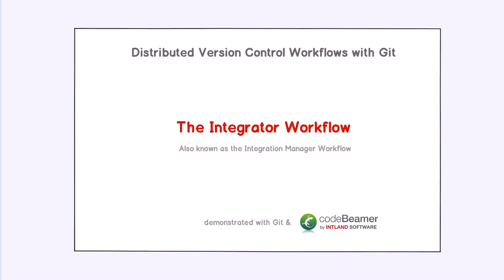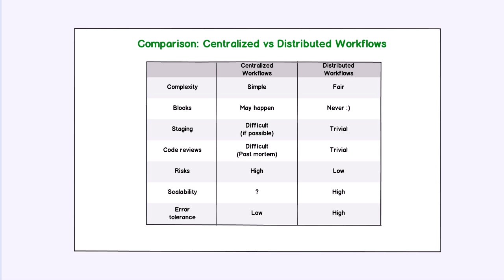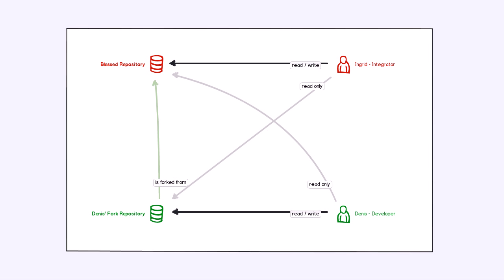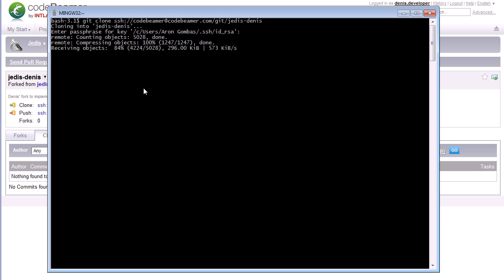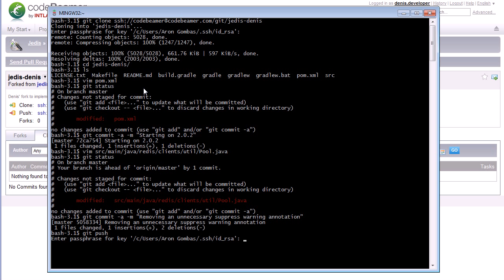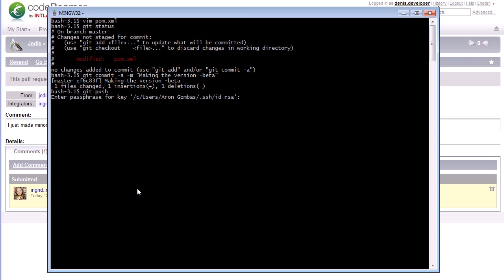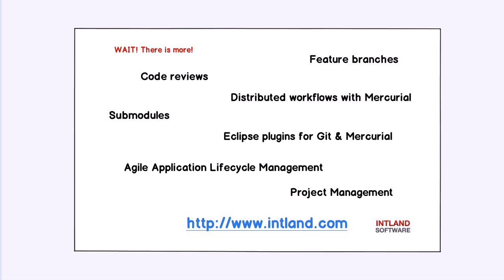Git Workflows Demo: What is the Integrator Workflow?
The Integrator Workflow is one of the most efficient ways of collaborating with Git, in terms of security, scalability and agility. Learn this Git workflow, also promoted by GitHub and BitBucket, in 6 minutes.

Notice: Although the user interface improved rapidly since the recording of the video, the content and its principles are still relevant.